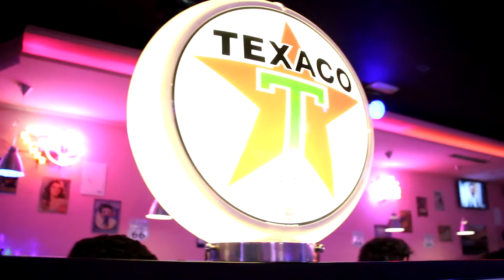Fim de semana em Coimbra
Câmara e lente: Canon 600D, 18-55mm